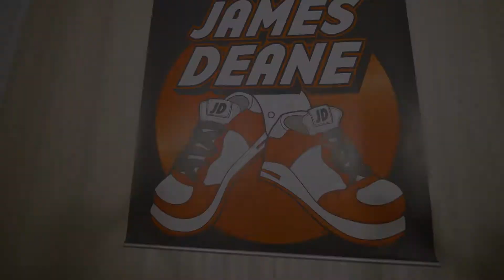"Beautiful Liar" - Beyonce, Shakira | James Deane Choreography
Song: "Beautiful Liar" - @beyonce, @Shakira